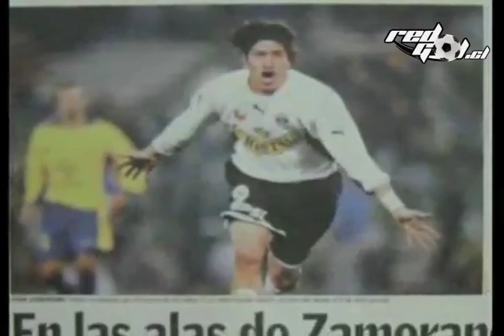REDGOLTV Ivan Zamorano